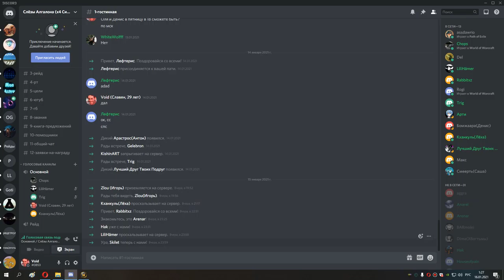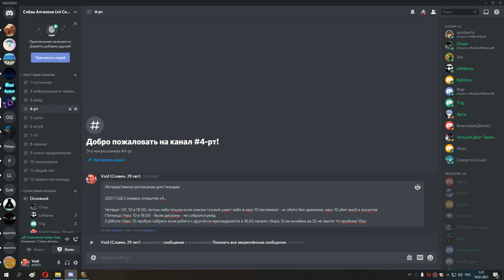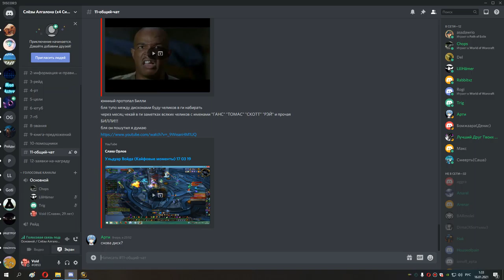92 день дисконов и мишка 202 илвл